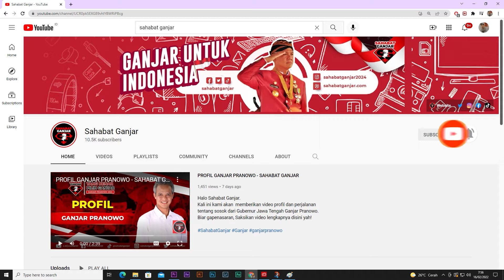GANJAR SEBUT JEMBATAN MONOKERTO SUDAH DAPAT DILALUI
Jembatan Wonokerto yang menghubungkan jalan Pantai Utara (Pantura) Demak resmi dibuka kembali hari ini,

 Ganjar Pranowo, saat meninjau pengerjaan yang telah memasuki tahap finishing atau tahap pengeringan aspal.

Ganjar mendesak pihak PT Bukaka dan PT PP Semarang Demak selaku kontraktor, untuk segera menyelesaikan perbaikan lantaran pengerjaannya lama dan membuat macet di jalur Pantura Demak.